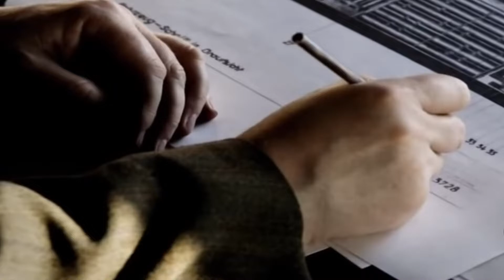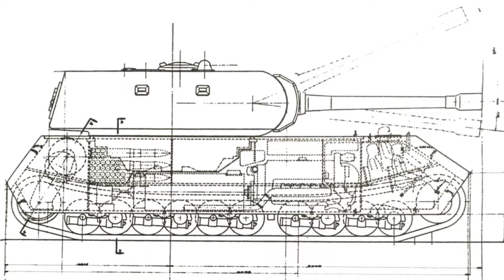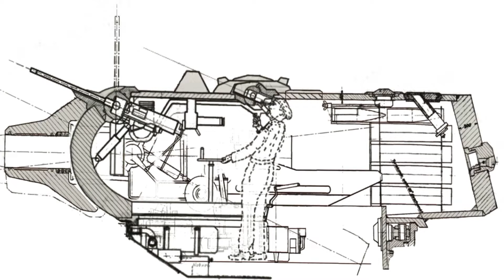Maus Documentary. Germany's Monster Tank. 188 Ton Super Heavy Tank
Germany during the course of WW2 directed a great amount of effort and resources to the development of super heavy tanks. The biggest of these to be constructed was the Maus, At 188 tonnes, it is the heaviest operational tank ever made by any nation.

In the early stages, the tank was Called the Mammoth. The contract for the development of the Mammoth was given to Dr Porsche in March 1942. The specification was for a 100-ton super heavy tank which mounted a gun of at least 128mm in size in a fully rotating turret with priority placed on achieving the heaviest possible armour and firepower. Speed was of secondary importance. It took Porsche’s team four months to come up with the design for the Mammoth. In June 1942,  Porsche's design was shown to Hitler, who approved it. By January 1943 the name had changed to Maus and Hitler who kept a keen interest in the progress of the project, demanded modifications to the design. He insisted that the main armament be the 128 mm PaK 44 anti-tank gun with a coaxial 75 mm gun and a substantial increase in armour protection.

Although tests on the whole were successful, there had been problems. The great weight of the Maus counted against It from the beginning. The tracks and wheels failed and had to be replaced with stronger versions. The engine had suffered valve damage as a result of intense stress during testing. Prototype one had strayed onto a soft area of the testing ground and sank to about half its height. Due to having the thickest armour ever mounted on a tank at the time, the Maus was immune to any frontal allied anti tank hit. The sheer size and velocity of the shell from the Maus's pak 44 gun meant that it could penetrate the armour of any allied tank it managed to hit.

The price paid for all this superiority was speed, size, reliability, and ground pressure.. It was difficult to operate the vehicle off road and crossing rivers on anything but the strongest bridges was a nightmare. As a result, a system was developed, where the Maus would ford rivers it needed to cross. it would submerge and drive across the river bottom. The crew would receive air through a large snorkel. The solution required One Maus to supply electrical power via a cable to the other making the crossing. On road it had a top speed of 22 km/hr.  Fuel consumption was three and a half litres per km, which gave it a road traveling rang of 160 Km. By this stage of the war, with critical fuel shortages, such excesses were hard for Germany to justify. Its enormous size Made it an easy target to hit, while Difficult to conceal. Being so ponderous meant that In a fast moving battle it would quickly be left behind